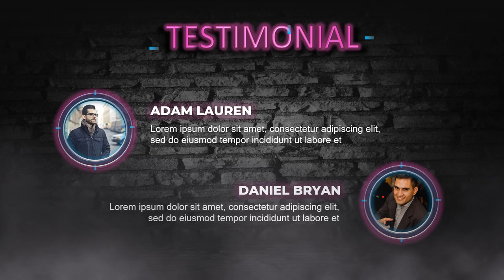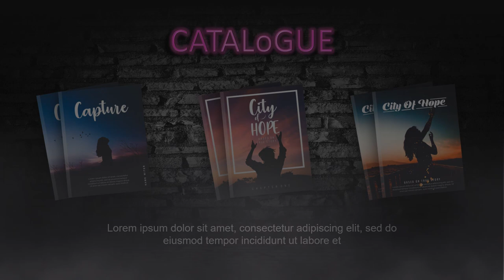17 Contoh Video Promosi Buku, Banner, Majalah, E-Book, Desain Grafis Online, Digital Book Best Seler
17 Contoh Video Promosi Buku, Banner, Majalah, E-Book, Desain Grafis Online, Digital Book Best Seler

           KUMPULAN CONTOH VIDEO KAMI
2. CONTOH VIDEO FASHION SHOW
5. CONTOH VIDEO PERSONAL BRANDING
7. CONTOH VIDEO COMPANY PROFILE
8. CONTOH VIDEO PROMOSI MASAKAN
9. CONTOH VIDEO IKLAN KENDARAAN
10. CONTOH VIDEO UCAPAN, UNDANGAN